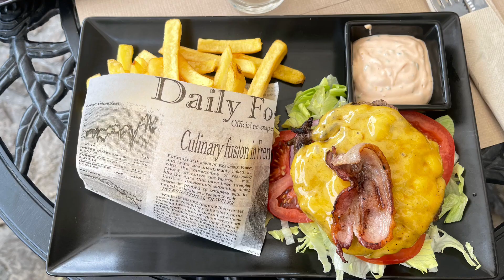Наше с Мамой путешествие в Прованс.Франция.